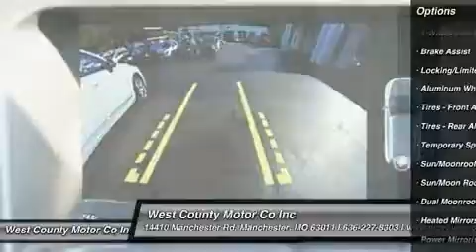2015 VOLVO XC60 Manchester, MO 17474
2015 VOLVO XC60 Manchester, MO
Stock# 17474

Don't miss this 2015 Volvo. Make a great choice today with this must-have car. Learn more about this car by contacting the dealership today and complete your driving dreams.